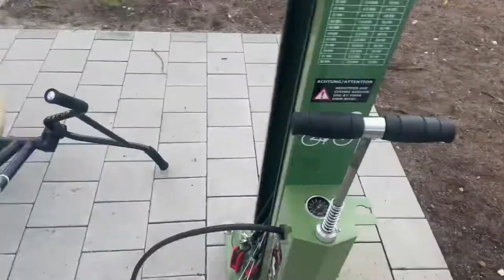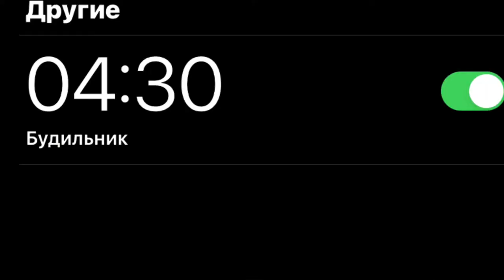bmx street in Germany. русская женщина напала на бмхсеров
я кирилл катаюсь на бмх с 2019 года из-за войны приехал в германию и теперь буду снимать свой блог